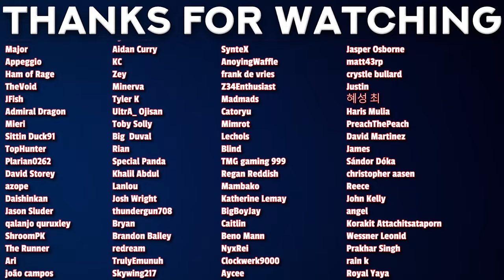Luffy Bodies Holdem! | One Piece Episode 904-905 Reaction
00:00 - Intro
00:37 - Reaction